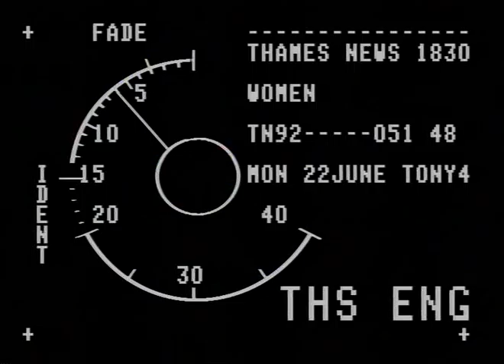TN-92-051-048.m4v | Thames News Archive Footage